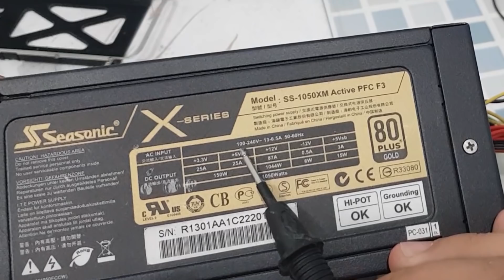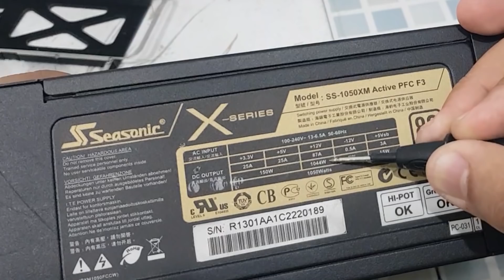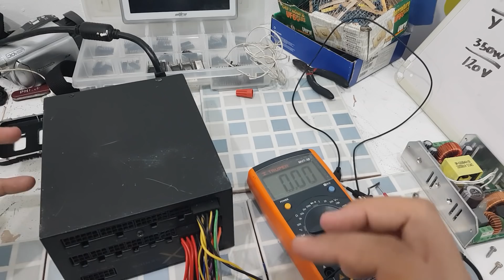Reparación completa fuente (ATX) de alta POTENCIA parte 1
Reparar una fuente de alta demanda puede ser un tanto diferente a una fuente ATX convencional, descubre paso a paso como ir identificando posibles problemas y como poder resolverlos.